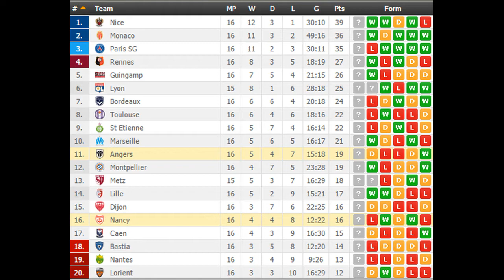Nancy vs Angers PREDICTION (by 007Soccerpicks.com)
On 007soccerpicks.com you can find all informations you need about the match between Nancy and Angers like: Nancy  Angers TIPS, Nancy  Angers Predictions, Nancy   Angers HEAD TO HEAD Matches, Nancy vs Angers ODDS and BETTING LINES!